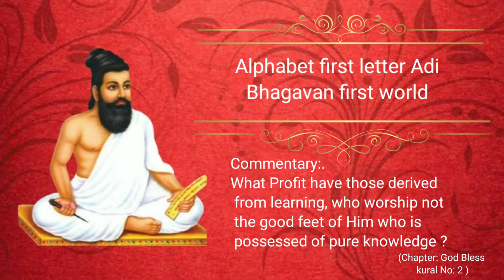கற்றதனால் ஆய பயன்|கடவுள் வாழ்த்து|திருக்குறள்|அதிகாரம் 1|adhigaram 1|thirukural|தமிழ்